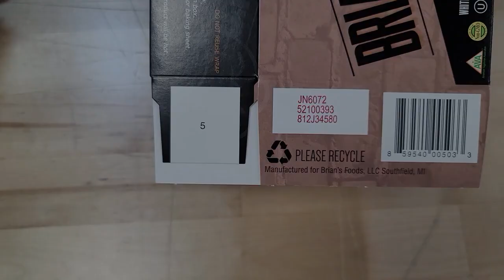ST 330 Red Thermal Inkjet Cartridge Demonstration